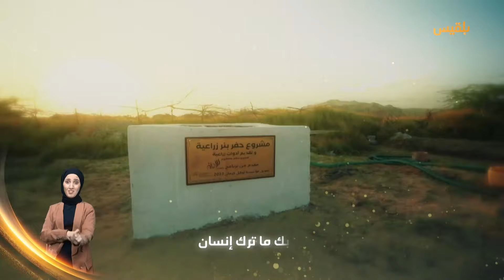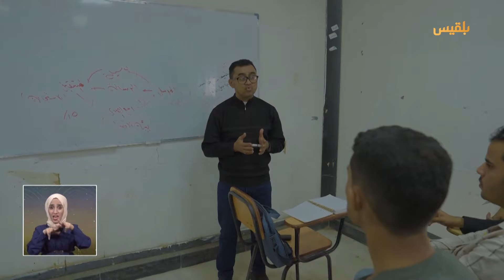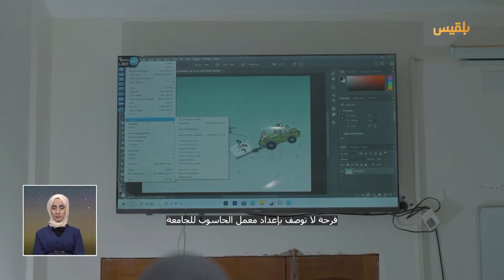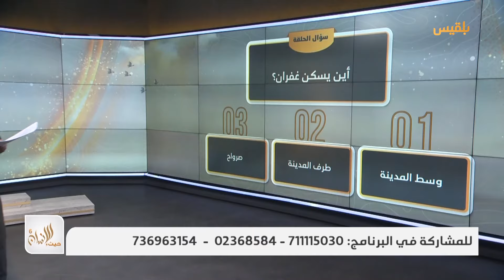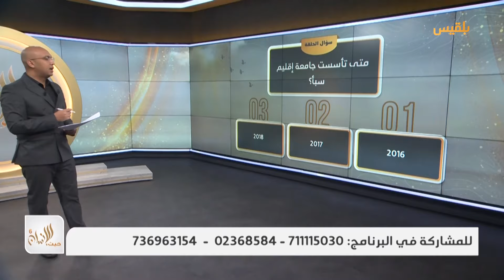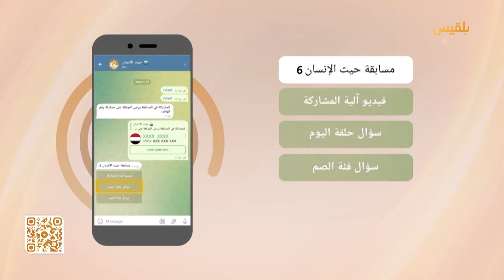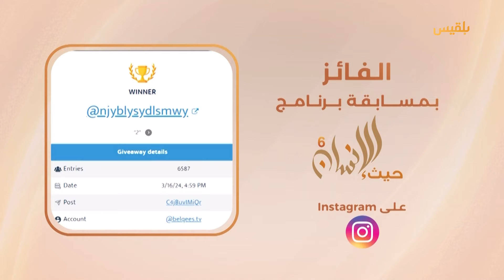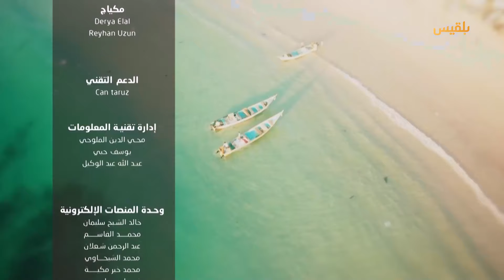حيث الإنسان6 | معمل حاسوب لجامعة إقليم سبأ.. خطوة نحو المستقبل | الحلقة السادسة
منذ تأسيس جامعة_إقليم_سبأ في مأرب قبل 8 سنوات، ظل الحبر هو الحاضر الوحيد في الكليات بدلا عن الحاسوب حتى جاء حيث_الإنسان ليوفر لها معملا متكاملا يمنح مئات الطلاب والطالبات فرصة النظر إلى المستقبل، بعد أن منحهم فرصة رؤية الماضي من خلال إنشاء متحف للآثار في الجامعة قبل عام.

شاهد الحلقة وأجب على السؤال:
ما المشروع الذي تلقته جامعة إقليم سبأ من حيث الإنسان؟
    1- معمل متكامل للحاسوب
    2- معمل طبي
    3- معمل زراعي

اكتب رقم الإجابة الصحيحة فقط في تعليق على الفيديو هنا لتدخل السحب على الفوز بـ 50 ألف ريال

حيث_الإنسان6 | تقديم: سالم باحمران